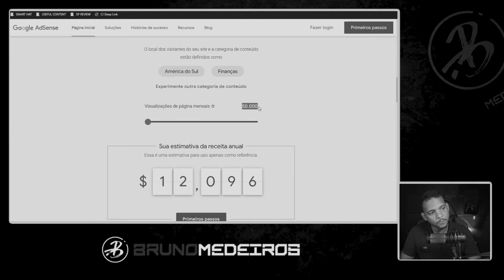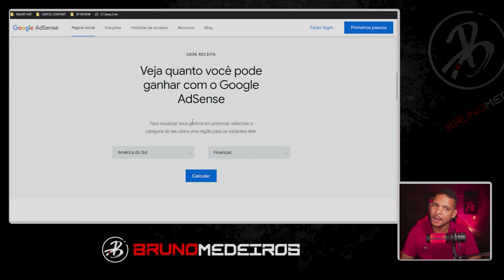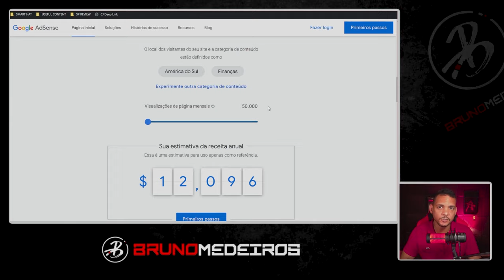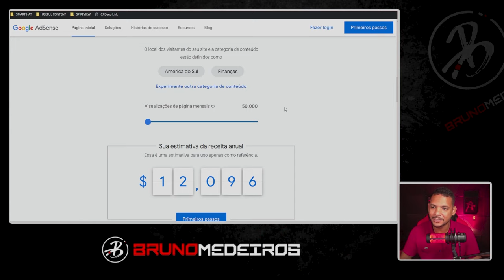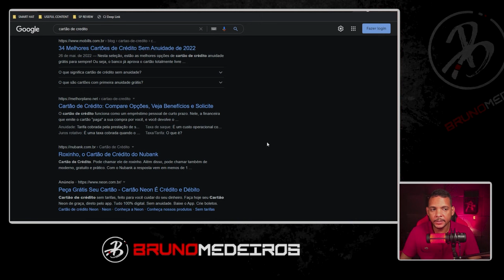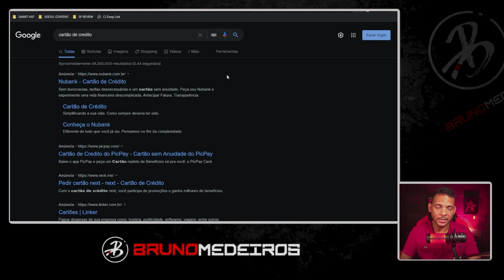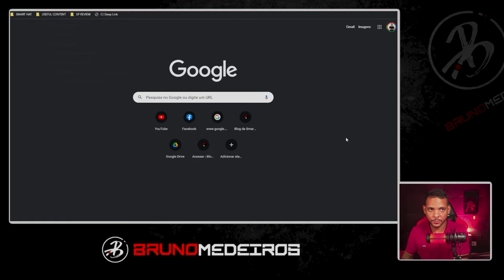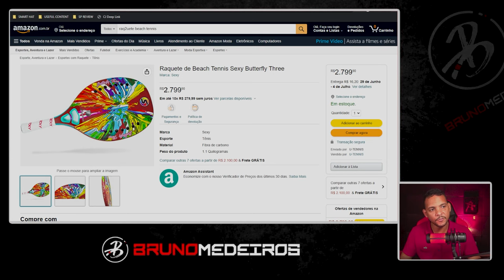POR QUE EU NÃO USO GOOGLE ADSENSE (O QUE EU USO NO LUGAR)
TREINAMENTO GRATUITO

Tenho recebido muitas perguntas sobre o Google Adsense e por que não o uso em meu site. Neste vídeo, falo as razões pelas quais não o uso e quais alternativas utilizo.